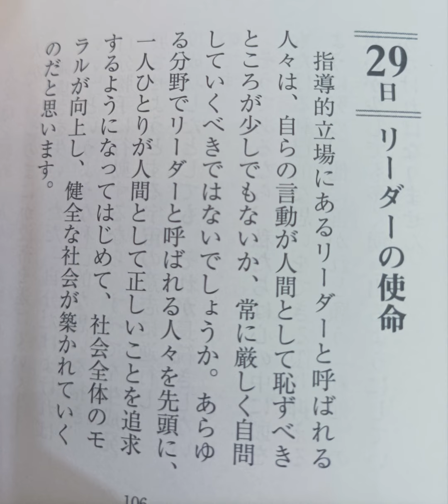【朗読 稲盛和夫 一日一言より】6月29日(木)：「リーダーの使命」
ゴローです！

リーダーは、メンバーにワクワクするような未来を見せられるか？